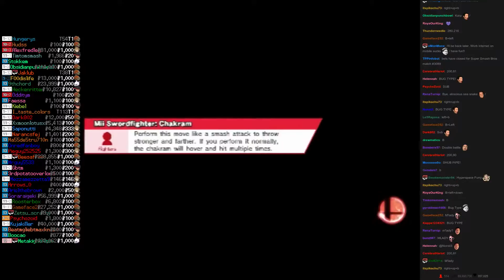Twitch Plays Super Smash Bros - Match #3089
[ganondorf, zelda, ryu, mewtwo]. ganondorf won.